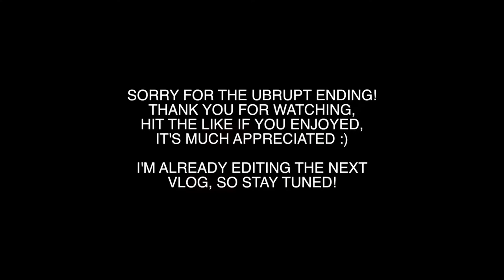NO BULLSH!T BUTT WORKOUT • GLUTE TRAINING w BASIC GYM EQUIPMENT